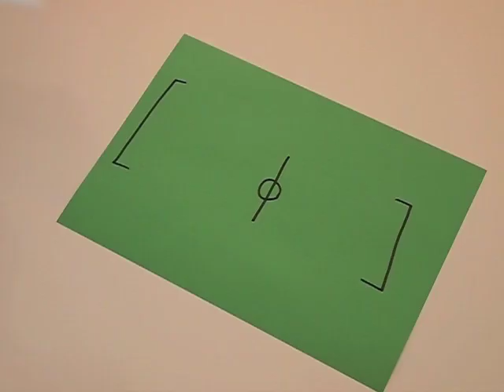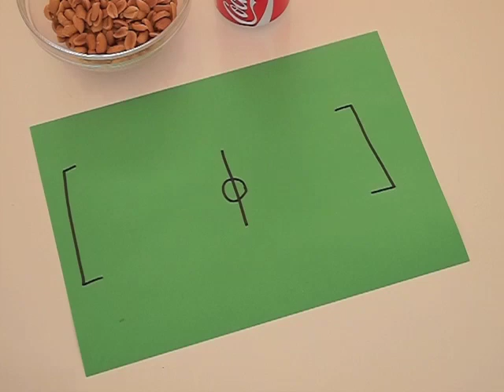iPhone Football - Real Kick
This is the pocket version of table football without the table. The app has been discontinued. Play football with the blower app instead